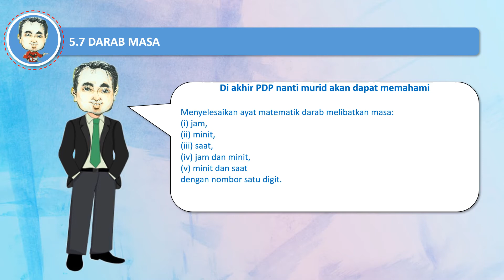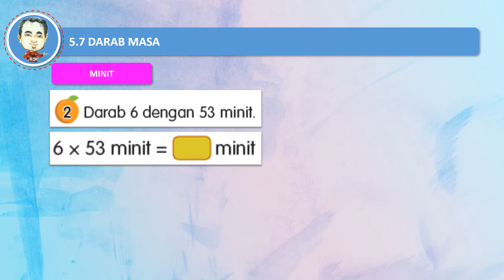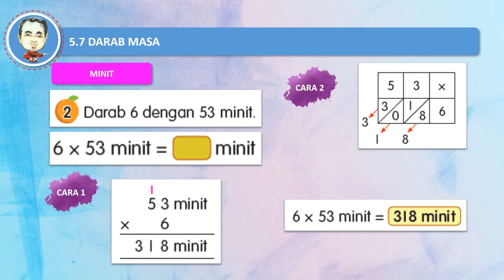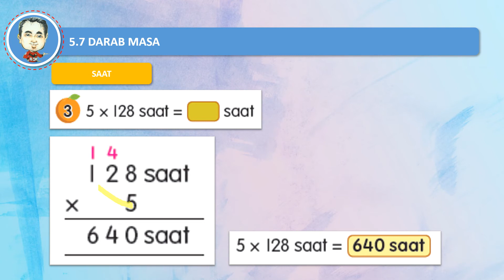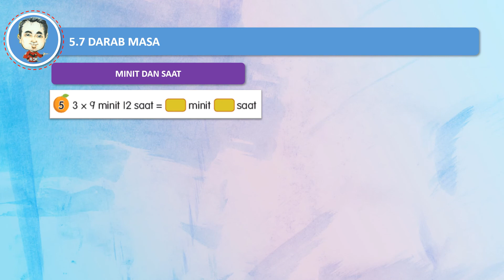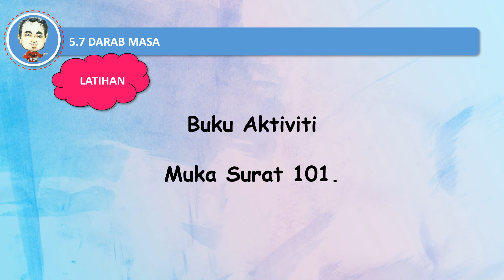MATEMATIK TAHUN 3 | 5.7 DARAB MASA